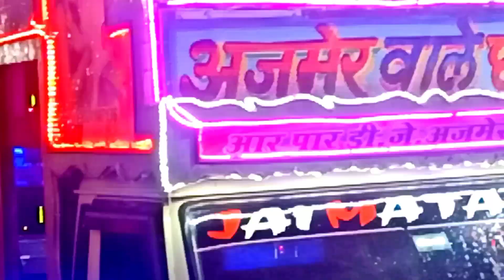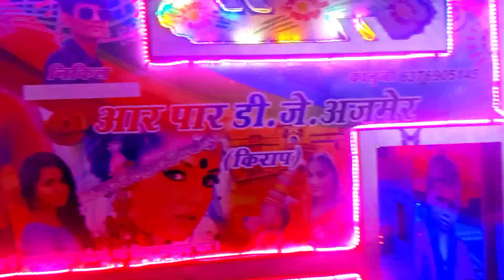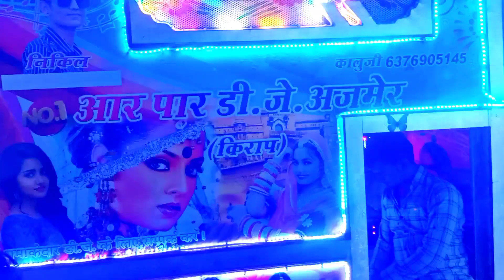आर पार Dj 😈 ब्रह्मास्त्र Dj !! Rajasthani dj pickup !! Aar Par Dj !! Dj Music fun !! Viral Dj pickup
Dj Stunt dj competition video
Old Hindi song dj remix 2022
dj sound compition demo video
rajasthani dj competition song
Gyan singh rawat new song 2022
dj competition in India
rajasthani gana dj competition
new song dj remix rajasthani
chalta firta dj system Indian dj
competition song status
Indian dj sound system
aatank blast dj jatiya
Rajasthani dj competition India
new remix dj song
competition dj song hard bass
power sound competition music
di pickup accident
VIP mahadev dj Derathu
Kingfisher dj badliya
Priya dj Palra
Dabang 2 dj makhupura
Sanam dj makhupura
VIP dj pickup set
Dj pickup Night video
Rajasthani mahadev dj sound
Rajasthani dj pickup dance